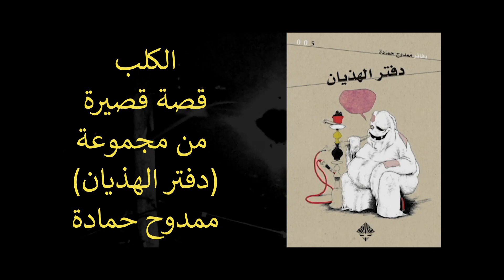الكلب - (كتاب مسموع) قصة من تأليف ممدوح حمادة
قصة قصيرة مقروءة  من المجموعة القصصية (دفتر الهذيان) الصادرة عن دار ممدوح عدوان للنشر والتوزيع من تأليف ممدوح حمادة وقراءة محمد فارس اشراف فني أسامة داوود .